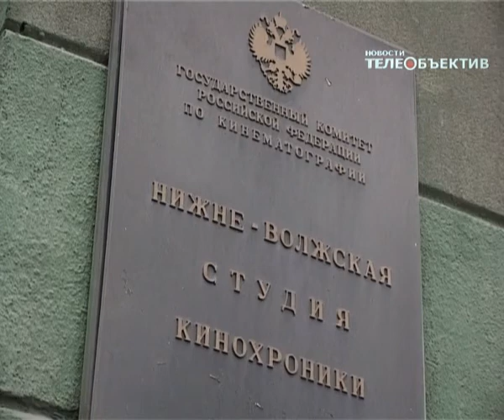Дом кино, продолжение...